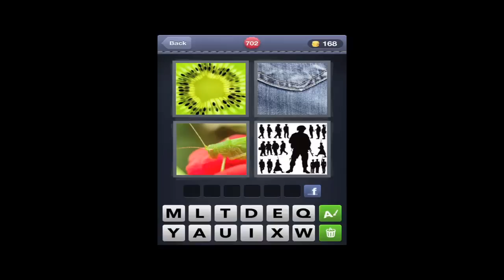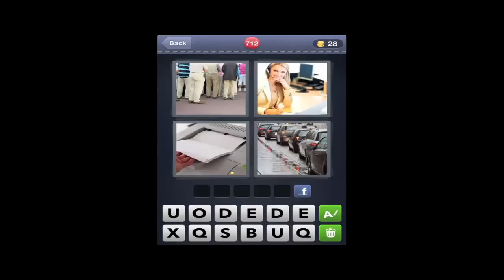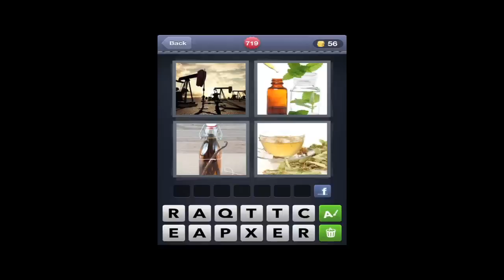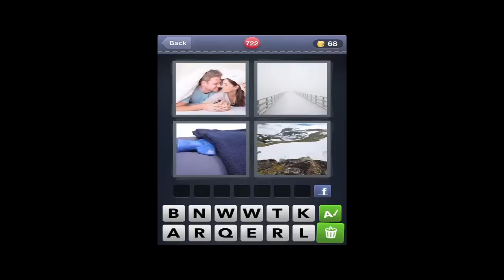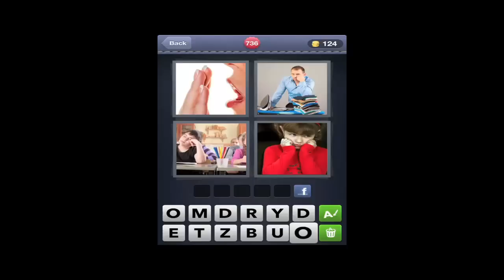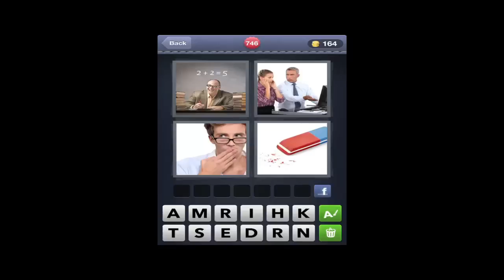What's The Word-4 Pics 1 Word level 700-750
Music From Free Music for Your Videos!